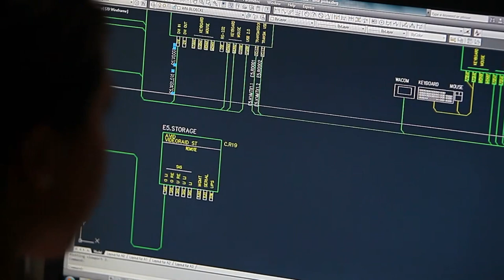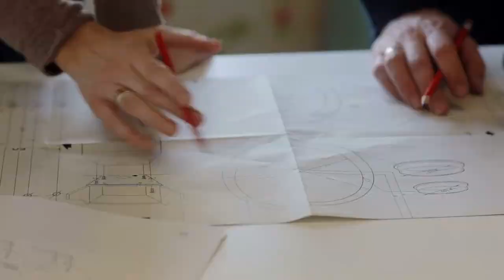Tập 9 | Đại Lão Tiên Nữ Nhân Thiết Lại Băng Audio | Chương 81 - 90 | Ngôn Tình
⭐ Quyền lợi: Yêu cầu làm Full bất kỳ bộ truyện nào:
Truyện: ĐẠI LÃO TIÊN NỮ NHÂN THIẾT LẠI BĂNG Tập 9
Tác giả: Khô Đằng Tân Chi
Thể loại: Ngôn Tình, Hiện Đại
Identifier: 63f5be0defbdcab7d15f1aae

Chi tiết các chương:
00:00:00 Chương 81 : Chẳng phải một đạo đề ?
00:09:12 Chương 82 : Ôm ôm ôm
00:18:15 Chương 83 : Thân thể quá mềm yếu
00:27:07 Chương 84 : Được tiện nghi còn khoe mẽ mỗ nhân
00:36:04 Chương 85 : Nàng có thể tiêu phí được tốt hay sao ?
00:45:04 Chương 86 : Diệp tam thiếu lão sư
00:54:40 Chương 87 : Độc thân ngươi không hiểu
01:03:45 Chương 88 : Tiểu tiên nữ ngươi muốn đứng hay nằm
01:12:01 Chương 89 : Đùa lửa cuối cùng tự thiêu
01:21:14 Chương 90 : Tam thiếu nói cùng người chia xẻ